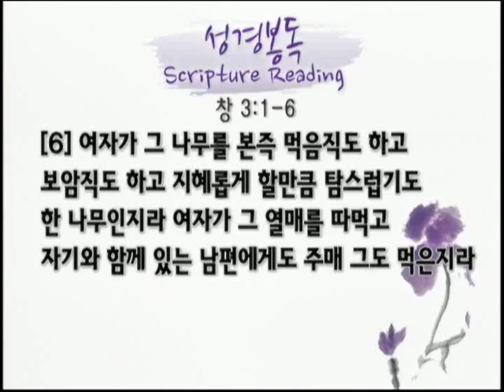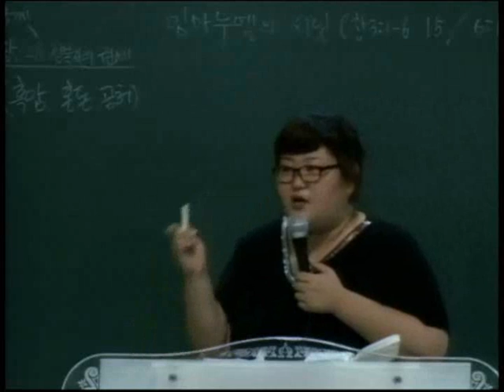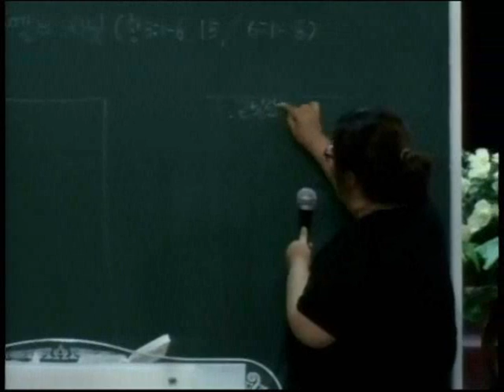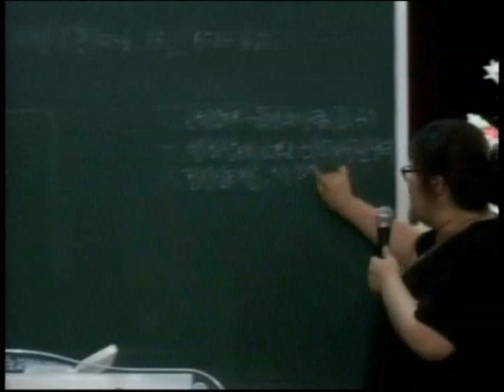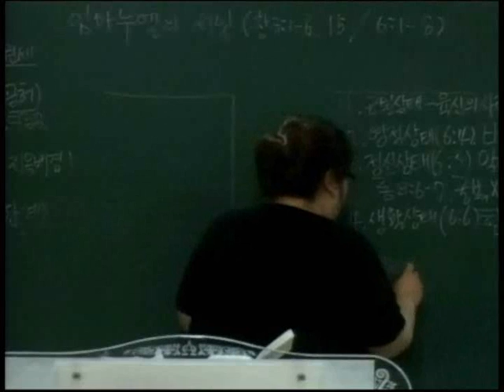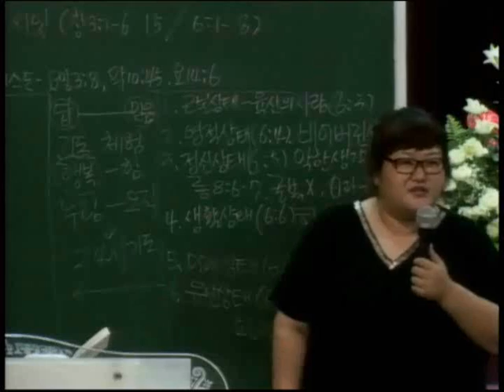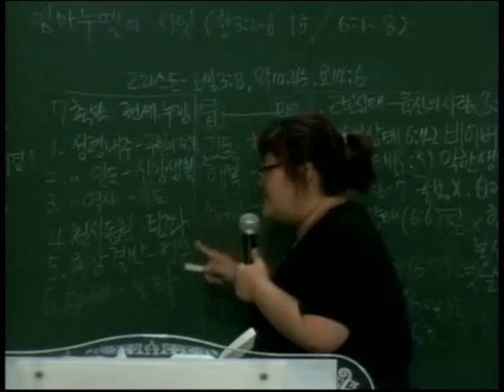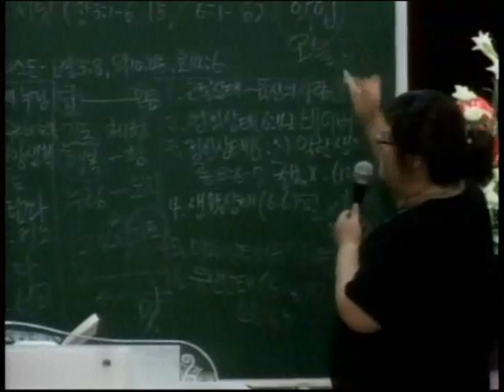14.04.20 강단 2부 "임마누엘의 서밋"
Jesus Christ

"임마누엘의 서밋"

본문 : 창 3:1-6
말씀 : 김 성연 전도사

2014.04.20